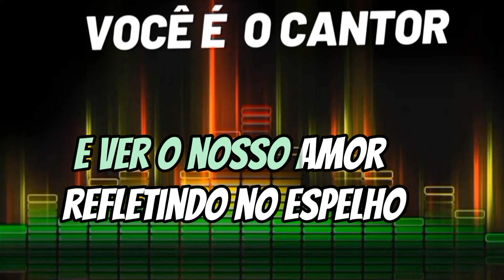LEANDRO & LEONARDO - BATE CORAÇÃO (PLAYBACK ORIGINAL COM LETRA) 1991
Composição: Altay Veloso

Álbum: Leandro  &  Leonardo   Vol.5   (1991)
Gravadora: Chantecler